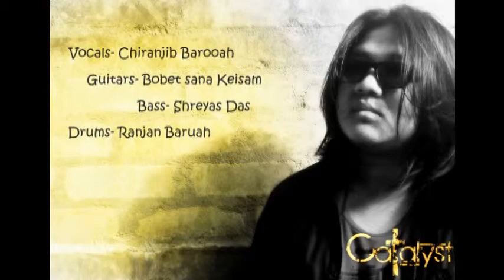CATALYST promo teaser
CATALYST AN EXPERIMENTAL PROGRESSIVE HEAVY METAL BAND FROM GUWAHATI ..PICS OF THE BANDMATES.